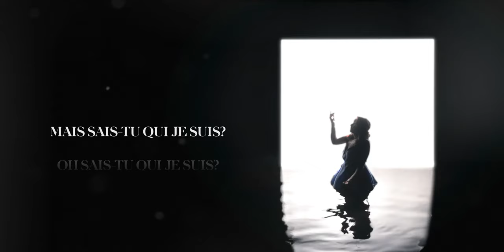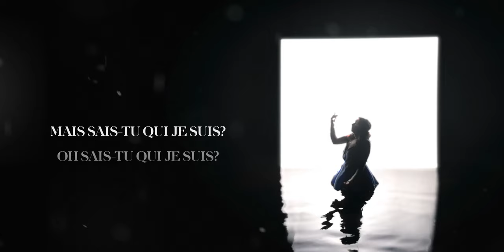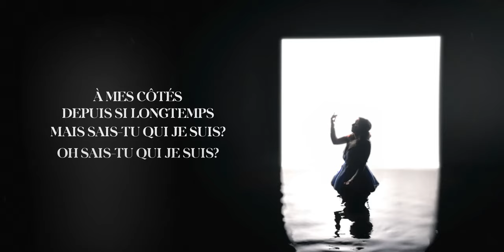Alexiane - Sais-tu qui je suis ? (Official Lyrics Video)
Follow Alexiane:
Lyrics :
À mes côtés depuis si longtemps
Mais sais-tu qui je suis?
Oh sais-tu qui je suis?
On s’est aimé pendant tout ce temps

Le temps qui use et je le sens dans mon corps
Seule Ailleurs, l’après-nous tout d’ici
Et quand sur ma route j’ai croisé un pêcheur
Je lui ai pris la main, il a pris mon coeur

Compter les années
En solitaire
Et j’ai pu trembler
Ah  partir en mer

Je coupe enfin ce fil pour être moi-même
Au fin fond de tout j’ai plongé
Au creux de mille nuances de bleu
J’ai vu ton fantôme, ton visage heureux
Comme une bouteille a la mer oubliée

Compter les années
En solitaire

Reviens...
Reviens-moi
Reviens...
Reviens-moi
Reviens...
Reviens-moi
Reviens...
Reviens-moi

Audio credits :
Songwriters: Alexiane Silla, Carla Bruni, Yves Laramée
Music Production: Alexiane Silla, Mathieu Carratier
Record label: Gion records
Publishers: Gion records c/o Editorial Avenue, Teorema

Video credits :
Alexis Pifou
Gabin Fournier et Chloé Gastinel